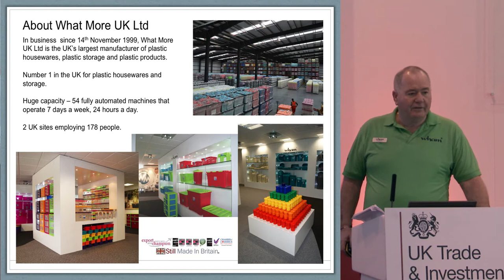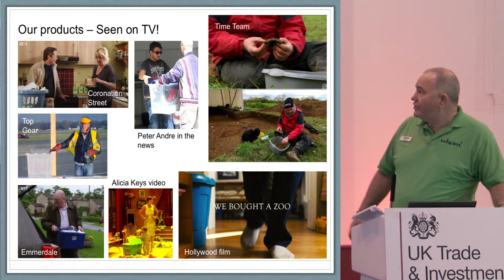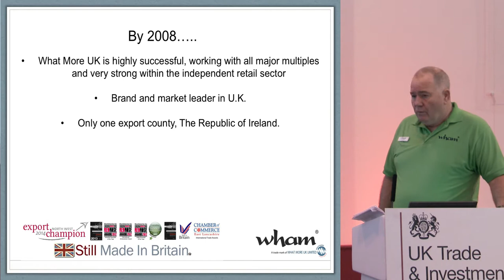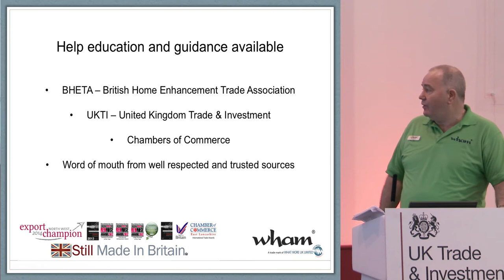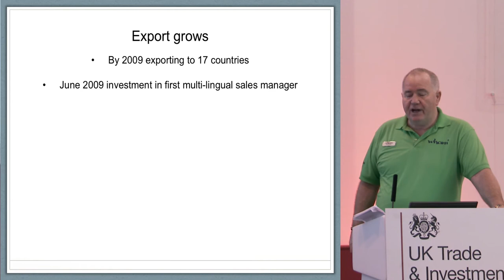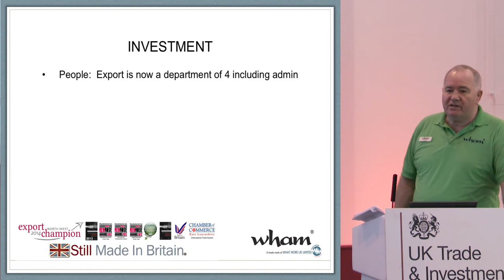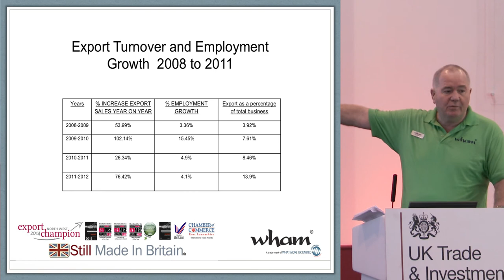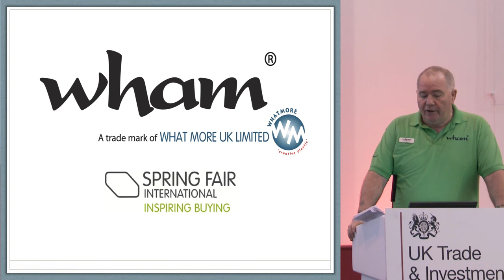UKTI - Getting started in exports as an SME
For more information about UKTI and how they can help internationalise your business.

i2i Events and UKTI Present:
Getting started in exports as an SME

Presented by:
Tony Grimshaw, Director, What More

SF-02-01